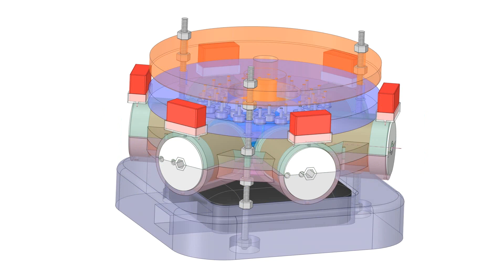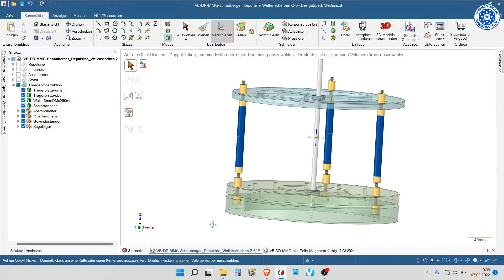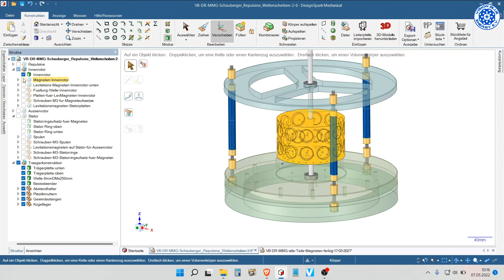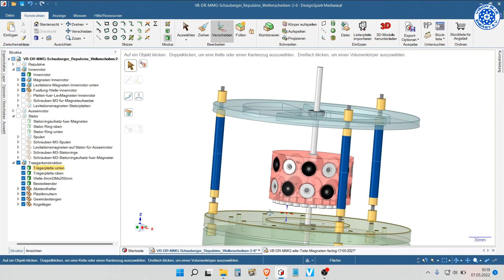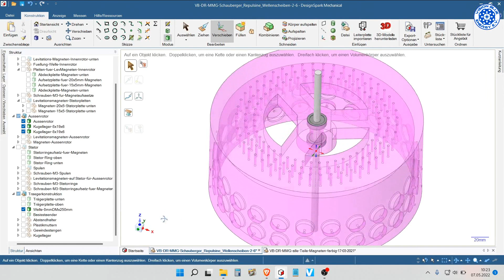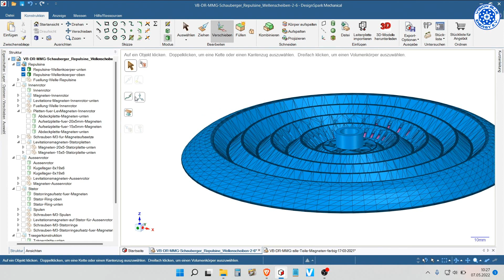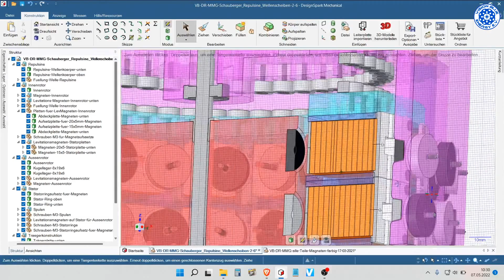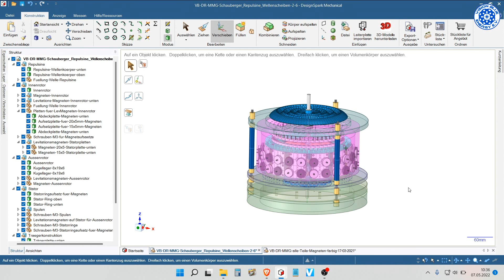VisionBlue Doppelrotor MagnetMotorGenerator 2.6 (VB DR MMG 2.6)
Eine Weiterentwicklung des VB DR MMG vom letzten Jahr wird hier genau vorgestellt. Die DesignSpark 5.0 Datei kann hier heruntergeladen werden, so dass alle 3D-Druckteile auch gedruckt werden können.
A further development of the VB DR MMG from last year is presented here in detail. The DesignSpark 5.0 file can be downloaded here, so that all 3D printed parts can also be printed.
Un développement du VB DR MMG de l'année dernière est présenté ici. Le fichier DesignSpark 5.0 peut être téléchargé ici, de sorte que toutes les pièces imprimées en 3D puissent également être imprimées.
Aquí se presenta en detalle un nuevo desarrollo del VB DR MMG del año pasado. El archivo DesignSpark 5.0 puede descargarse aquí para poder imprimir también todas las piezas en 3D.
这里详细介绍了去年的VB DR MMG的进一步发展。DesignSpark 5.0文件可以在这里下载，这样所有的3D打印部件也可以打印出来。
Здесь подробно представлена дальнейшая разработка VB DR MMG, сделанная в прошлом году. Файл DesignSpark 5.0 можно загрузить здесь, чтобы также распечатать все 3D-печатные детали.